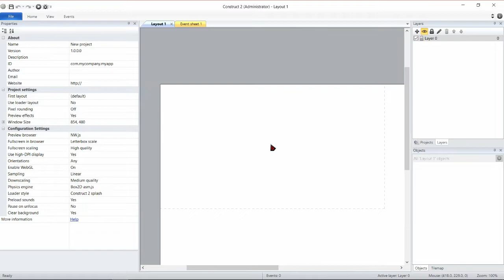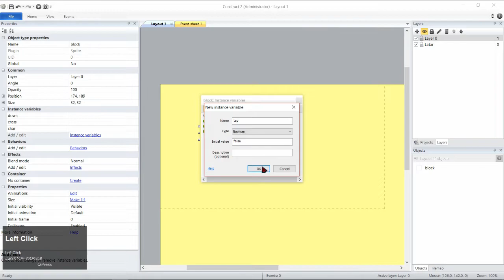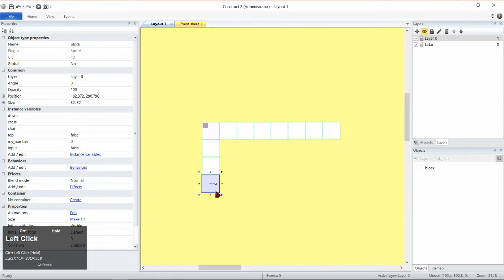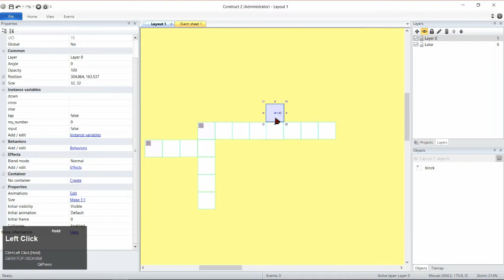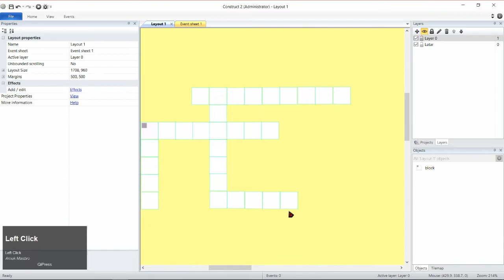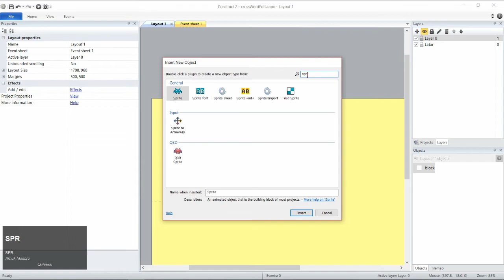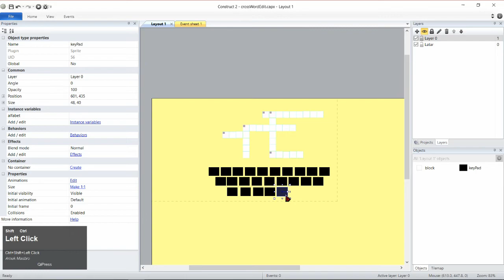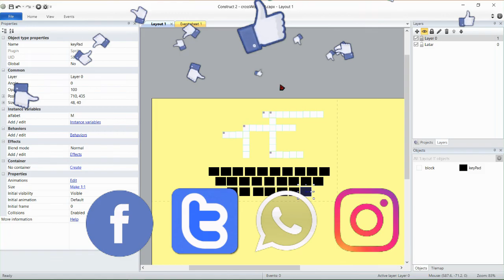Cross Word Construct 2 Part1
Tutorial Cross Word Construct 2 Part1